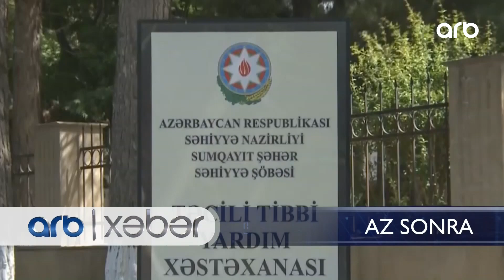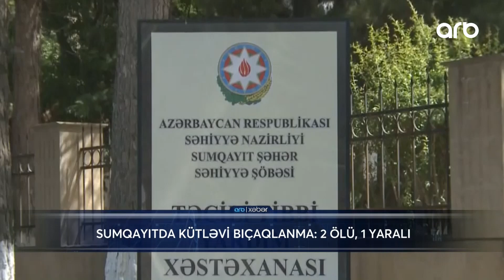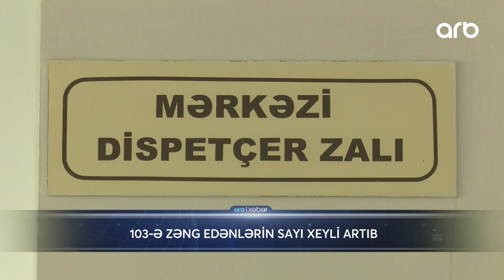ARB Xeber - 07.06.2020 - ARB TV